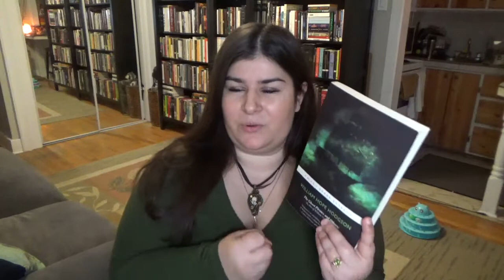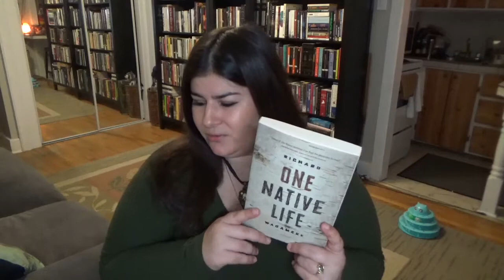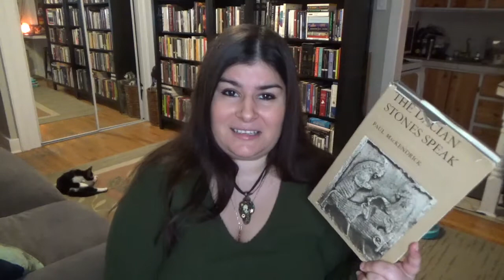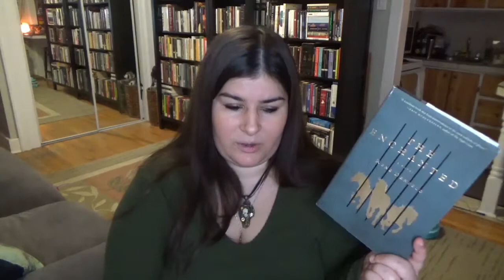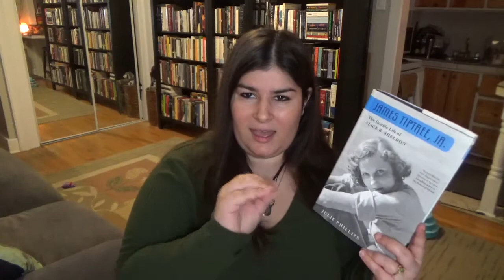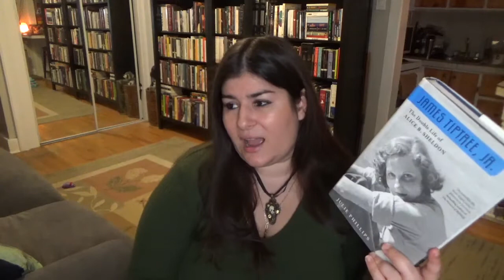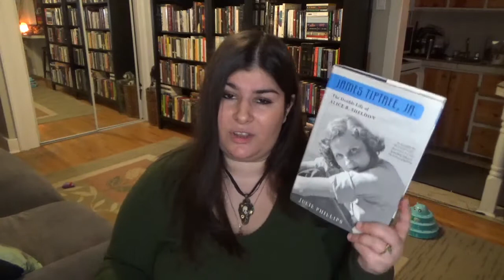Reading Wrap-up | November 2019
These are all the books I read in the month of November. Thought I'd check in officially here on Booktube. Sorry that a few of this month's books will end up in different categories of videos, but you know I like to group things.

Where else can you find me?